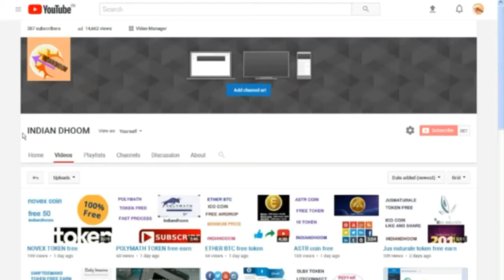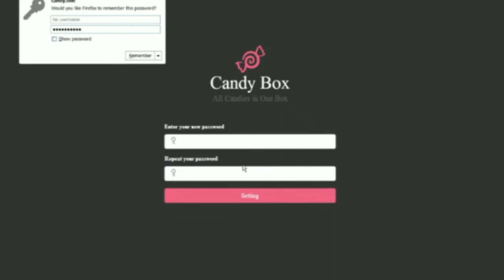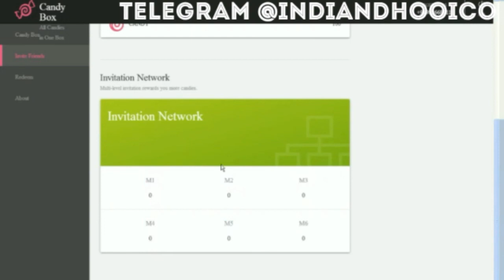100 Candy free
Free candy box token

In this we have to first do our Mobil no to create an account. Have to pour.
1 code will come on our mobil and put the account on.
If we forget the password then our mobilization will help us.
इसमें हमें खाता बनाने के लिया सबसे पहले अपना मोबिल नो. डालना होगा।
१ कोड हमारे मोबिल पर आएगा उसे डाल कर खाता चालू हो जायेगा।
यदि हम पासवर्ड भूल भी जाये तो हमारा मोबिल हमारी मदद करेगा।

code-- WqQyAS

ALL FREE COIN